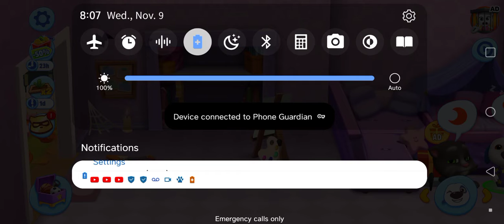talking tom characters pooping like CRAZY